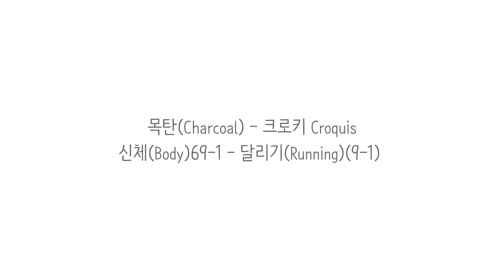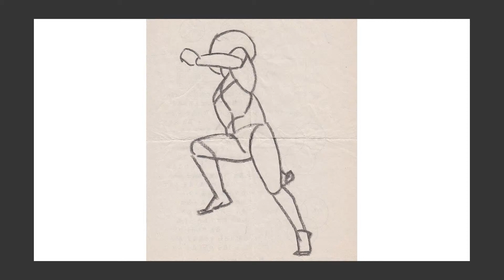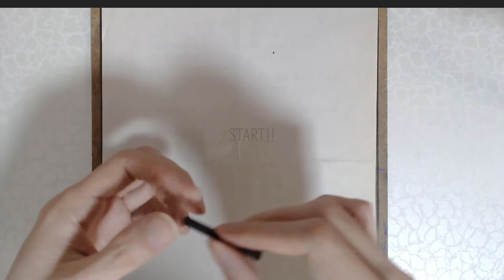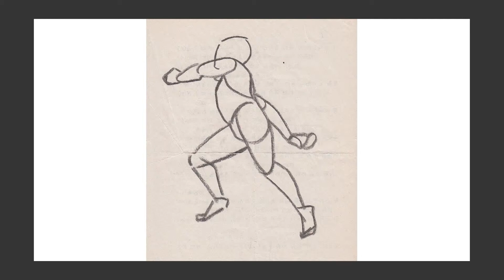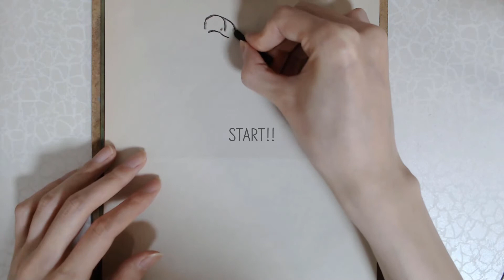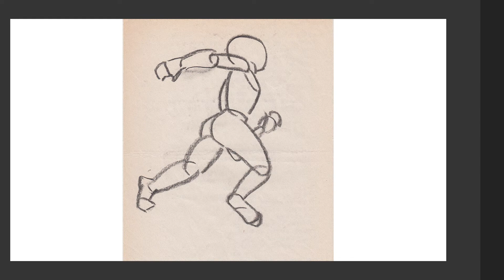신체(Body)69-1 - 달리기(Running)(9-1)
연필(Pencil) - 크로키 Croquis